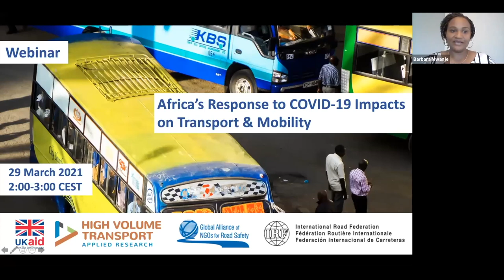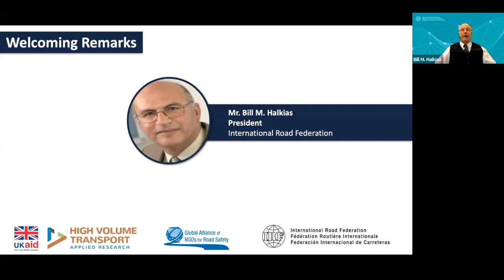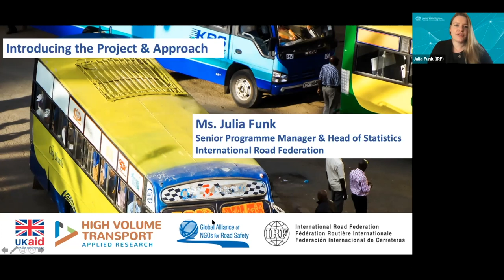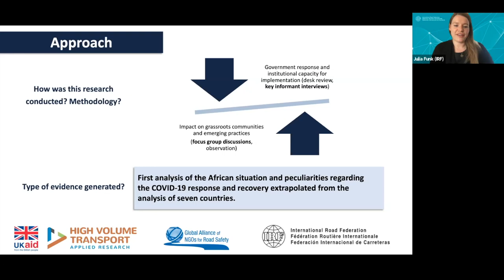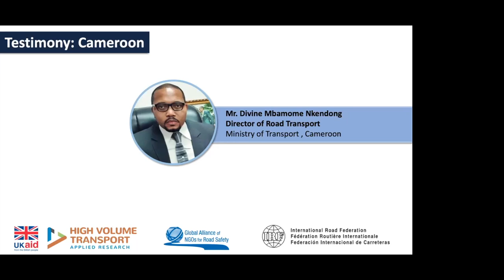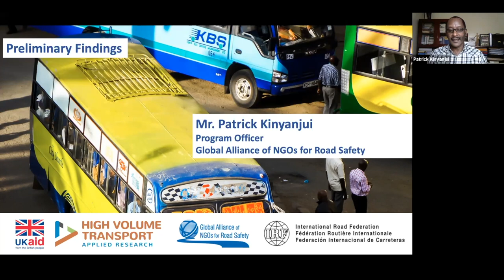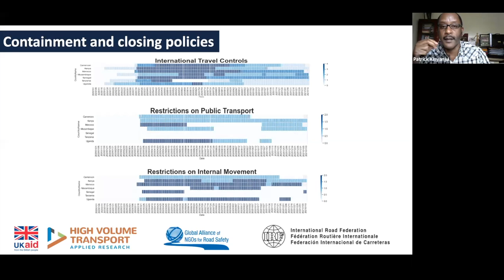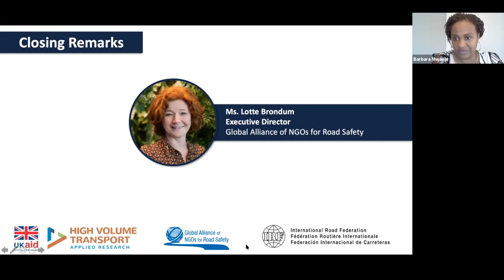Africa’s response to COVID-19 impacts on Transport & Mobility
The International Road Federation (IRF) and the Global Alliance of NGOs for Road Safety (Global Alliance) have undertaken a review of the impact of the COVID-19 response on transport and mobility in seven countries in Africa: Cameroon, Kenya, Morocco, Mozambique, Senegal, Tanzania, and Uganda. Key informant interviews and focus group discussions took place on the ground which heavily contributed to the review.

Specifically, this research project aims to fill the gap between COVID-19 policy design, implementation and impact by gathering data on the COVID-19 related restrictions that were implemented in these countries at the institutional level, and how these impacted transport and mobility of people and goods on the ground.

This webinar will highlight the evidence-based suggestions coming out of this project that policy makers in Africa should consider when defining responses to potential future waves of COVID-19 or other pandemics and recovery measures.

The webinar will be held on Monday 29th March 2021 at 14:00 – 15:00 CEST.

The review is funded by UK Aid via High Volume Transport.